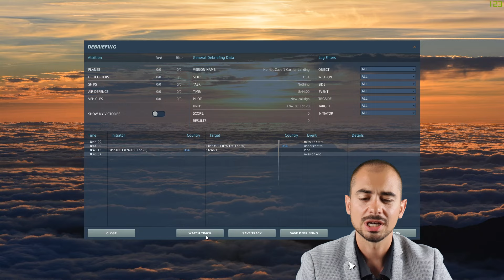DCS APPONTAGE EN F18: En vol avec un ex pilote de chasse. (Tips & tutoriel pour simulateur de vol.)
Attention - Video spéciale pour utilisateurs de DCS. Style et montage tres differents.

Vidéo pour utilisateurs de DCS sur l'appontage dans ce simulateur de vol.

Si vous avez le F18 ou Super Carrier cette video mix de "tips" et astuces et tuto devrait vous aider a mieux comprendre l'appontage.

Prêt ? Catapultage!

Etait visible de 2300 a 0140 pour les couches tards.

Je ne suis plus militaire d'active.
Les opinions exprimées sont les miennes.

Mon objectif est le partage de connaissances aéronautiques.
Je ne diffuse aucune information classifiée, et si je donne des valeurs elles seront toujours relatives.

J'ai commencé cette chaîne afin d'"aérer" les personnes confinées durant la pandémie du COVID 19.

Si vous voulez aider une association qui soutient les personnels navigants accidentés en service ou leurs familles, visitez

Je tiens à remercier mes mentors, instructeurs, tous les ingénieurs et mécaniciens ainsi que tous ceux qui contribuent au quotidien à la défense du territoire national de par leur investissement dans les forces armées ou l'industrie.

J'espère reussir à mettre en avant leur savoir faire avec cette chaîne.

N'hésitez pas à me D.Briefer avec notre formulaire de contact sur notre site web.

Fly safe, and stay safe !